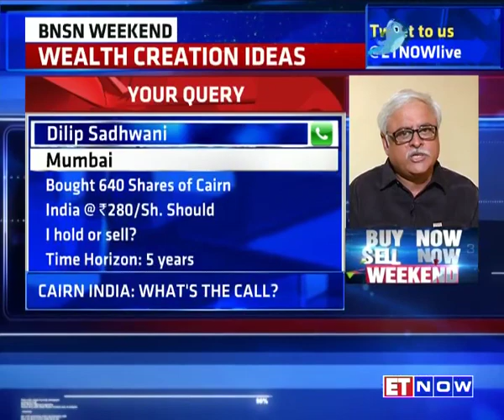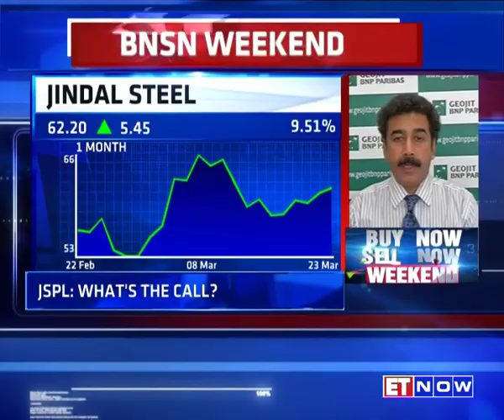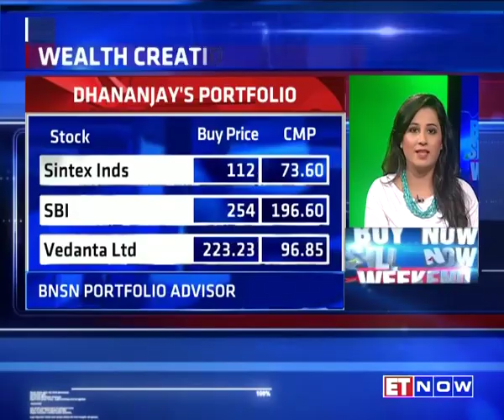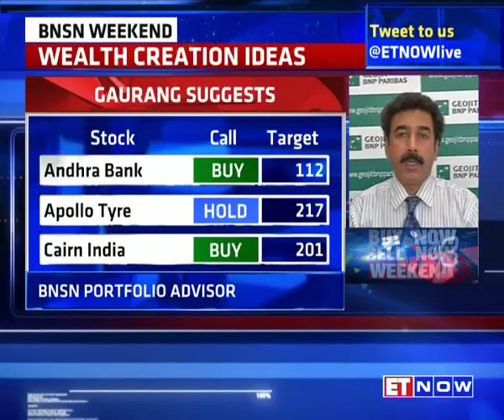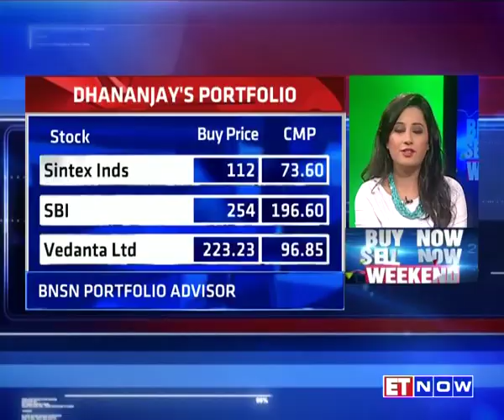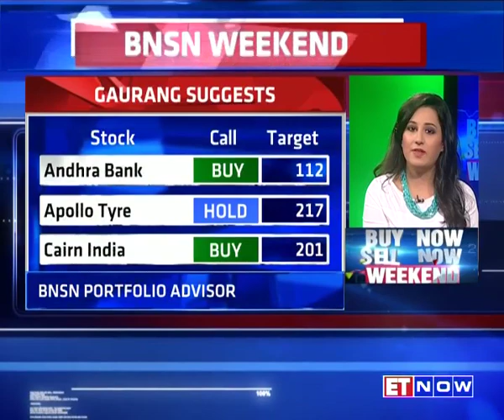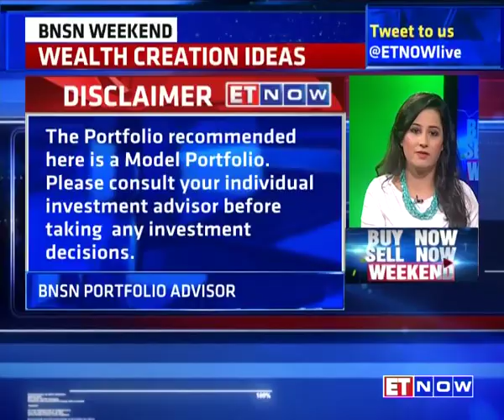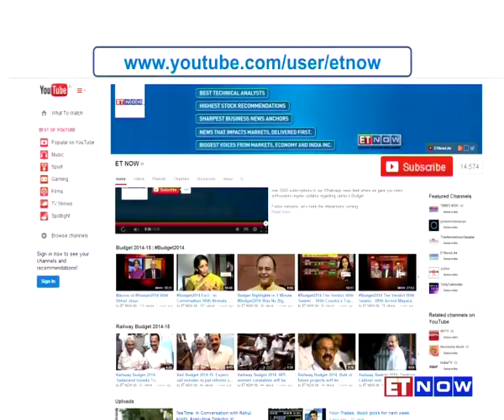Buy Now Sell Now - Cairn India and JSPL Stocks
In this weekend edition of Buy Now Sell Now, catch Gaurang Shah of Geojit Bnp Paribas and AK Prabhakar of IDBI Capital as they discuss Cairn India and JSPL stocks along with wealth creation ideas.